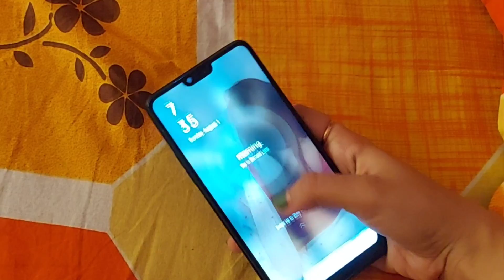My morning routine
hey people this morning routine is my current one. I do not really like to stuff my morning with more than 3 activities, soo it's a very  basic one. I am trying to keep it this way to get long term results. If you are following some then do continue it and stick to it for atleast 3 months.